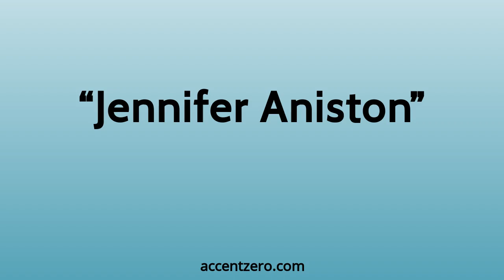Pronounce "Jennifer Aniston" - South Korean accent vs. native U.S.